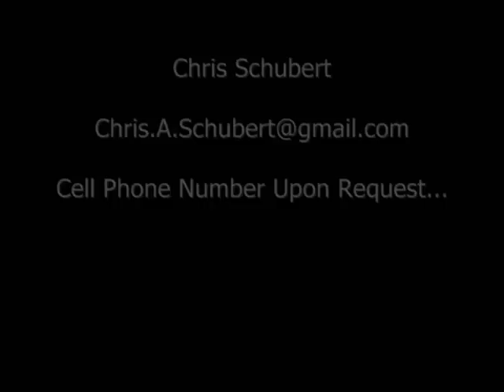Chris Schubert - 2011 Arena Football Highlight Video - Fayetteville Force Carolina Speed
Chris Schubert 2011 Arena Football Highlights
WR/KR/Gunner/Holder

Fayetteville Force (Black/Green) #11
Carolina Speed (Black/Red) #12

*Due to ownership issues with the Fayetteville Force, I ended my season with the Carolina Speed*